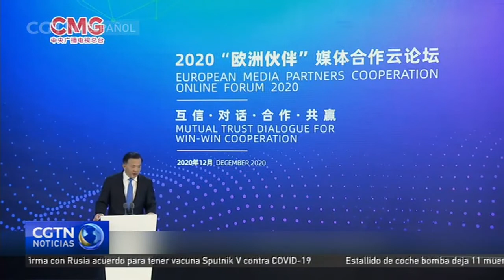Representantes de medios entablan un diálogo sobre la cooperación de beneficios compartidos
Durante el foro, representantes de diferentes medios de China y Europa establecieron un diálogo sobre la cooperación de beneficios compartidos.